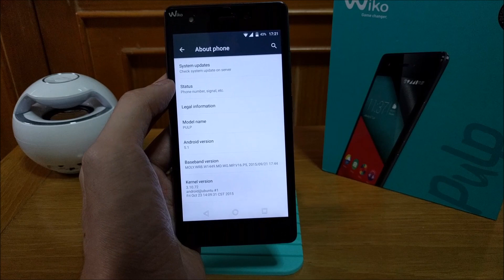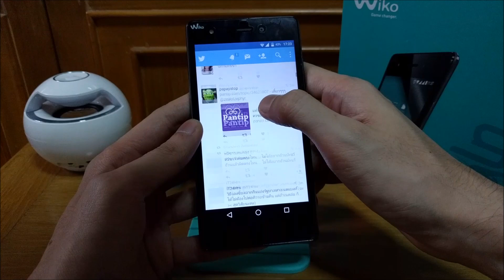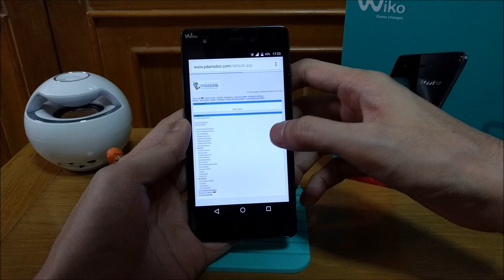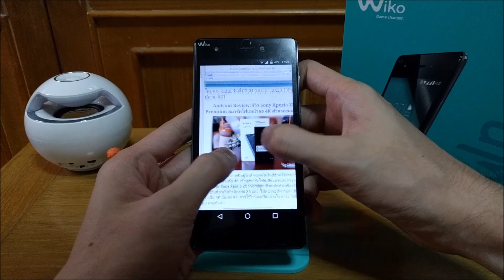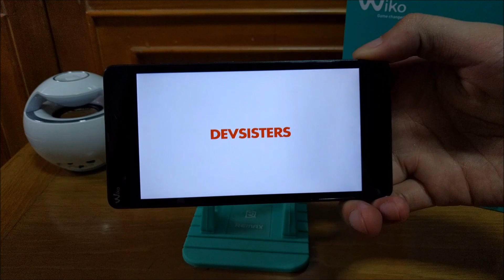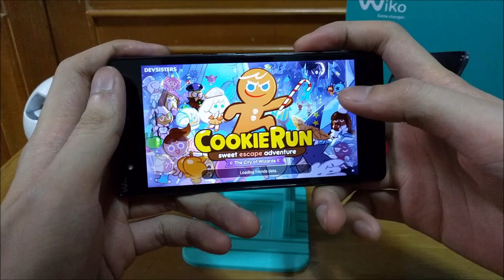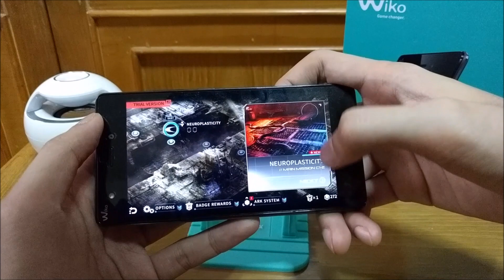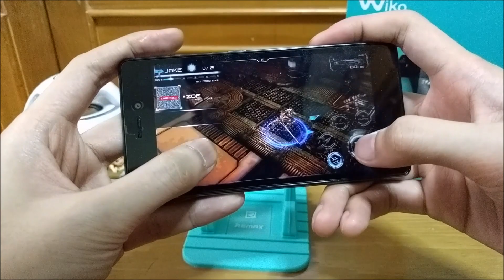Review Wiko Pulp รีวิว วีโก พับล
อ่านรีวิวเพิ่มเติมได้ที่

Wiko Pulp Specifications:

– หน้าจอ HD ขนาด 5 นิ้ว
– ชิปเซ็ต Mediatek MT6592 Octa Core 1.4GHz
– GPU Mali-400
– Ram 2GB
– หน่วยความจำภายในตัวเครื่อง 16GB
– รองรับ Micro SD Card สูงสุด 64GB
– กล้องหลังความละเอียด 13 ล้านพิกเซลพร้อมไฟแฟลช LED
– กล้องหน้าความละเอียด 5 ล้านพิกเซลพร้อมไฟแฟลช LED
– รองรับการใช้งาน 2 ซิม
– แบตเตอรี่ 2,500mAh
– รองรับ 3G
– สี: ดำ, แดง, น้ำเงิน, ขาว, ช็อคโกแลต